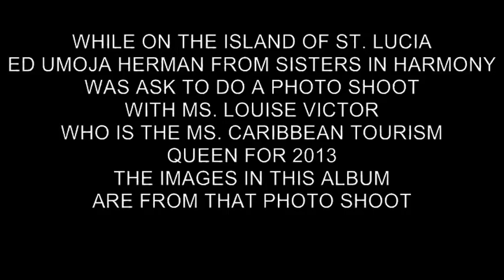PHOTO SHOOT WITH MS. CARIBBEAN TOURISM 2013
WHILE IN ST LUCIA, BROTHER ED UMOJA HERMAN WAS ASK TO DO A PHOTO SHOOT WITH MS. LOUISE VICTOR THE CURRENT MS. CARIBBEAN TOURISM QUEEN FOR 2013
THE SONG USE ON THIS VIDEO IS BY OMI, PLEASE CHECK HIM OUT ON YOU TUBE